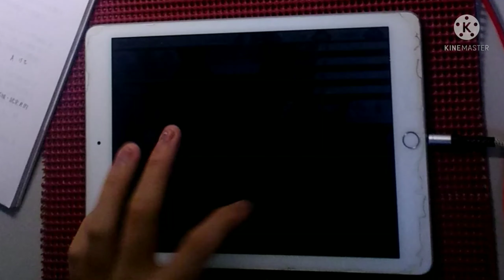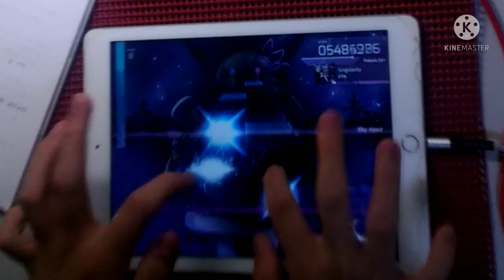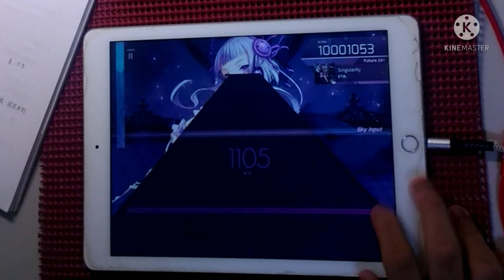【Arcaea】Yes I can